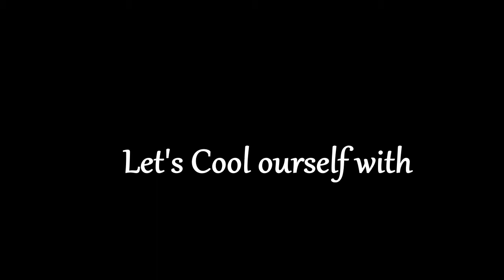Tender Coconut Milk Shake | Oogu Tube | Video 8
Hi all

Tender coconut is one of the most natural health drink consumed world wide for its nutritional and health benefits.

This video explains how to make easy and delicious milkshake.
Please try at your home and comment us

Thanks
Sasi